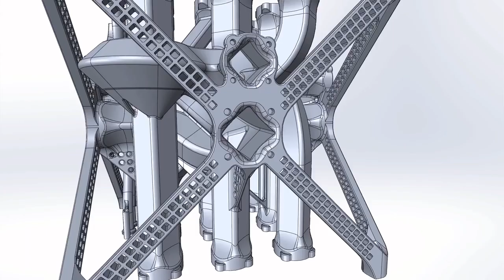170216 Additive Manufacturing CAD to Innovation